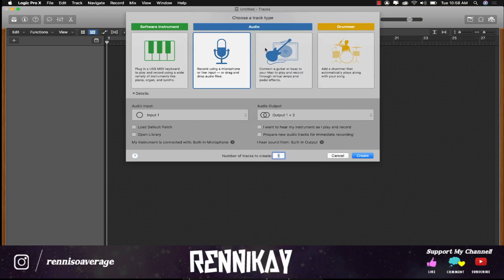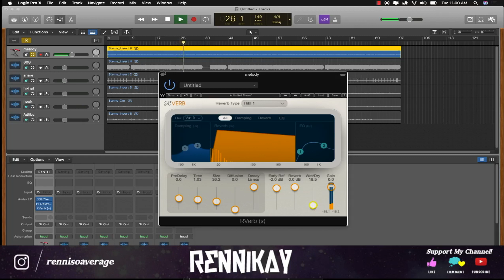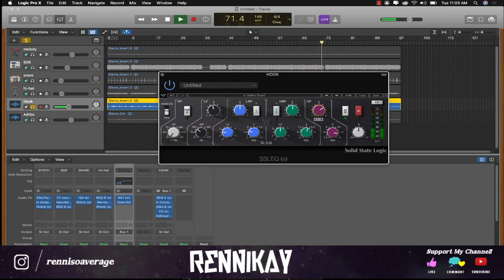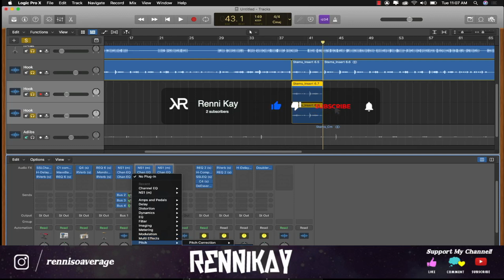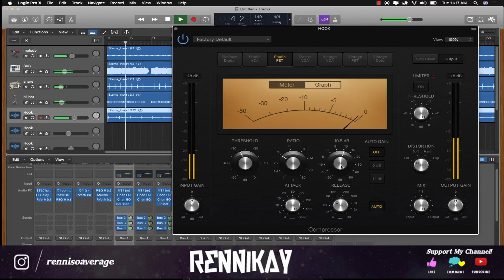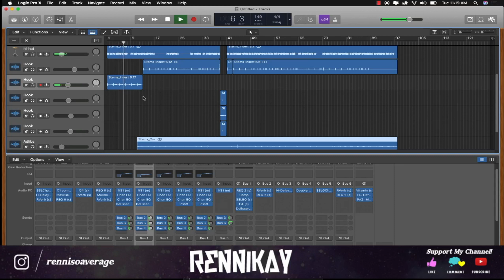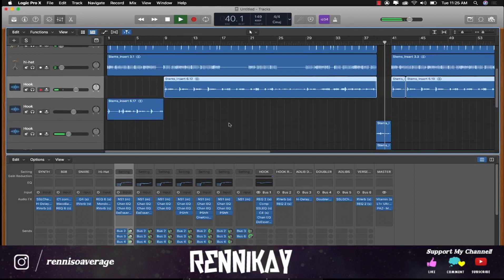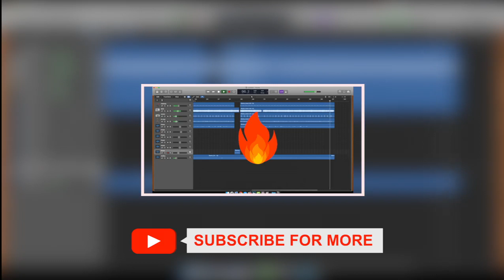Mixing Gunna, Future, Lil Baby, Young Thug Type Vocals (Logic Pro X)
🎙 • Lauten Audio FC387 Atlantis
🎧 • Audio Technical ATH M50x
🎛️ • Apollo twin X (Interface)
💻 • MacBook Pro M3 Max
🔈 • Focal Alpha 5s (Speakers)